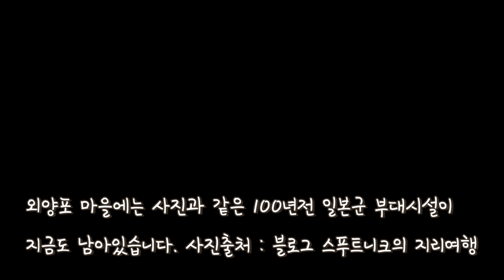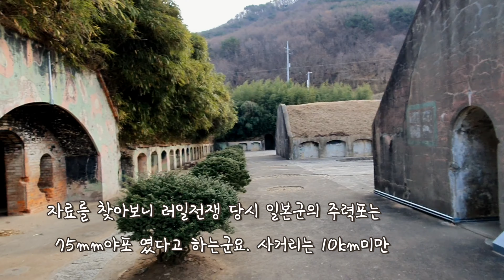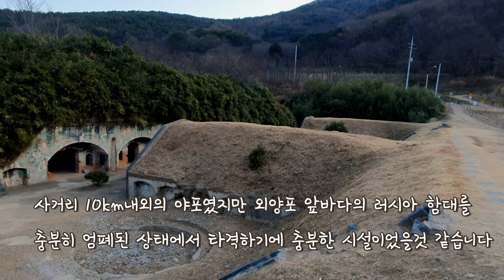가덕도 외양포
1904년 일본이 러일전쟁을 일으키며 가덕도 외양포를 군사거점화 하였습니다. 이후 가덕도를 중심으로 인근 진해지역으로 해군전력을 배치하였고 가덕도와 진해 인근에는 100년 전 일본군의 군사시설이 아직도 남아있습니다. 외양포 마을은 해방이후 일본 군사시설(적산)을 그대로 남겨둔채 마을주민들이 생활하고 있어, 러일전쟁 당시 일본군 막사, 창고 등 그 흔적을 지금도 확인할 수 있습니다.